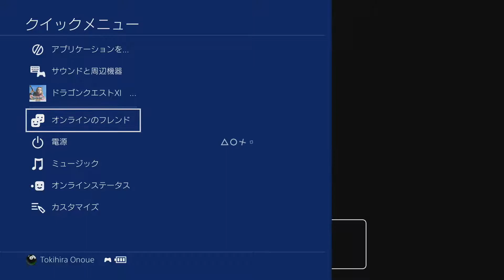PS4ゲーム ドラゴンクエスト11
大阪・京都・兵庫・奈良・滋賀・和歌山対応の格安テレビアンテナ取り付け設置専門会社・修理・安いLAN配線工事もOK！
※NTTのフレッツ光やeo光、ソフトバンク、ジェイコム・ベイコム等の光テレビ・ケーブルテレビよりお得です。

気になるユーチューバー　カズゲームさん・ねこてんさん

最高のゲーム PS4 おすすめ 実況 動画 ゲームセンター バグ 神業 CM おもしろい 面白いゲーム 面白い動画 おもしろいゲーム 楽しいゲーム たのしいゲーム アプリ android iphone あるある 癒し ウラ技 裏話 裏世界 エンディング 感動 おもしろバグ 面白いバグ 面白い実況 シーン かっこいい かっこいいシーン クリア クラッシュ 壊す スマホ 戦闘 即死 達人 ソフト ゲームソフト チャンネル 面白いチャンネル 楽しいチャンネル ゲームチャンネル 超絶 つまらない パソコン pc テレビ 天才 テクニック 人気 大人気 配信 流行り 日本 ムービー 難しい ユーチューバー プレイ ゲームプレイ youtuber youtube game ライブ 技 幻想的 爆笑 大爆笑 攻略 笑い ゆっくり カズゲームさん、瀬戸弘司さんみたいに頑張ります＾＾

Game PS4 Recommended live video video game center Bug God of work Interesting funny funny funny games Fun funny Videos Funny games Fun fun games Fun games Apps android iphone There are some healing ura skills Inside behind the world ending feeling Funny bugs Funny bugs Funny live scenes Scenes Cool cool scene Clea